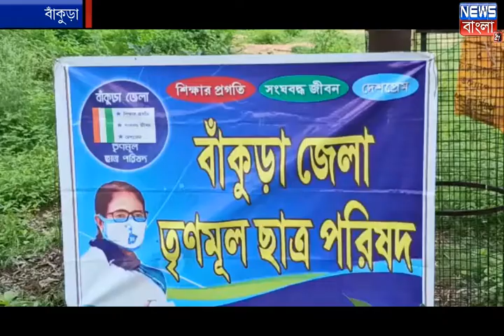বাঁকুড়া জেলা তৃণমূল ছাত্র পরিষদের পক্ষ থেকে অনুষ্ঠিত হলো বৃক্ষারোপণ কর্মসূচি